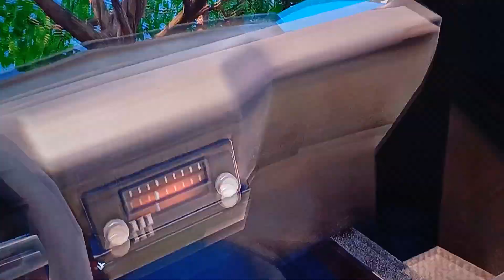Fast Fortnite - Fun Duos With Barrel Moss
No Tyre Burnouts Included.

This Channel will include Fortnite, Collecting, Buying  & Selling, NRL & AFL,
Movies, DVDs, VHS, Beta & Laser Discs

Will be Live streaming once My Channel has met YouTubes Requirements Thanks.